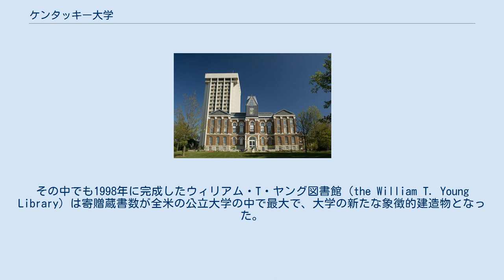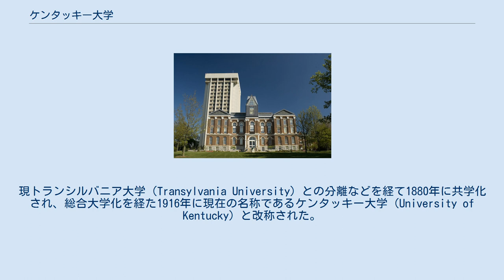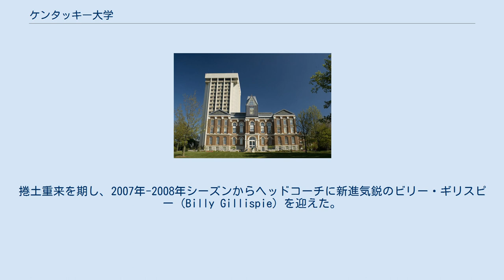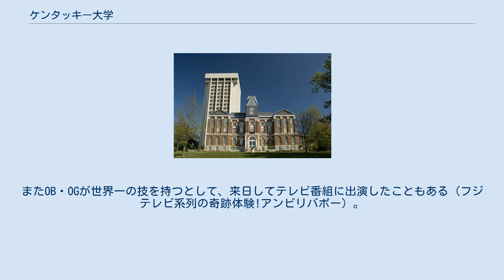ケンタッキー大学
レキシントン_(ケンタッキー州)
サウスイースタン・カンファレンス
ケンタッキー大学（英語: University of Kentucky）は、ケンタッキー州レキシントン（レキシントン-フェイエット郡市）に本部を置くアメリカ合衆国の州立大学である。
1865年に設置された。
 現在、同州内の大学で学生数が最大の（27,000名以上）であり、またU.S. News and World Report誌によれば同州最高の学術研究機関でもある。
呼称としては同州内外においてUKと呼ばれることが多い（同じく頭文字がKであるカンザス大学は通常KUと呼称される）。
 716エーカーを越える規模のキャンパスに15の図書館が存在する。
その中でも1998年に完成したウィリアム・T・ヤング図書館（the William T. Young Library）は寄贈蔵書数が全米の公立大学の中で最大で、大学の新たな象徴的建造物となった。
この図書館はケンタッキー州の公立図書館とアメリカ合衆国の公文書館も兼ねている。
 1865年にジョン・B・ボウマン（John Bryan Bowman）によってケンタッキー農工大学（Agricultural and Mechanical College of Kentucky）として設立された。
現トランシルバニア大学（Transylvania University）との分離などを経て1880年に共学化され、総合大学化を経た1916年に現在の名称であるケンタッキー大学（University of Kentucky）と改称された。
また、1949年にアフリカ系アメリカ人が訴訟によって修士課程への入学を認められたのを機に人種統合されている。
 総長/学長はリー・T・トッド博士。
寄付金は8億3180万ドル（2007年）であったが、大学発表によると本年10億ドルを突破している。
 在籍学生数は27,209人。
そのうち学士課程は19,292人で、修士・博士・専門課程に7,090人が在籍している。
また、全世界の93の国と地域に217,856人の卒業生を送り出している。
 教職員・従業員数は現在13,500人を越える。
 ケンタッキー大学のスポーツチームはワイルドキャッツ（Wildcats）と呼ばれ、様々な分野において全米有数の実力を誇る。
ほとんどのチームはサウスイースタン・カンファレンス（SEC）に所属している。
 中でも特に有名なのが男子バスケットボールチームであり、勝利数の1,966勝（2007年-2008年シーズン終了時）は全米大学体育協会（NCAA）のディヴィジョン1において全米第1位である。
また1948年、1949年、1951年、1958年、1978年、1996年、1998年、2012年の合計8度全米制覇を成し遂げており、こちらはUCLAに次ぐ第2位。
NBAへと輩出した選手も多い。
かつては毎年のように優勝候補に挙げられていたが、最後の全米制覇以来、ファイナル・フォー（NCAAバスケットボールトーナメントにおけるベスト4（＝4地区のチャンピオン））からも遠ざかっていた。
捲土重来を期し、2007年-2008年シーズンからヘッドコーチに新進気鋭のビリー・ギリスピー（Billy Gillispie）を迎えた。
 ちなみに所属のSECはアメフトの大学最強リーグとして名高く、同リーグ所属の12校を「10校のアメフト大学と1校のバスケ大学に1校の勉学校」と揶揄する言葉もある。
このうちバスケ校がケンタッキー大学のことであり、勉学校はテネシー州にある私立の名門、ヴァンダービルト大学を指している。
 男子バスケットボール以上に全米で傑出しているのが、実はチア・リーディングチームである。
1995年から2002年までの8連覇を含め、2009年までに全米制覇17回を誇るチア・リーディングの名門中の名門校で、全米各地からその一員となるべく応募が殺到し、選抜も非常に厳しく狭き門となっている。
またOB・OGが世界一の技を持つとして、来日してテレビ番組に出演したこともある（フジテレビ系列の奇跡体験!アンビリバボー）。